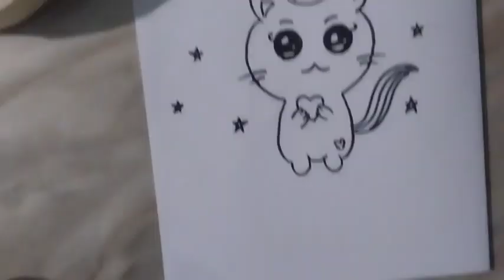how to draw a cute caticorn learn to draw and colour caticorn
Today I have made a new combination of cat and unicorn together  as caticorn.
here in this video I have drawn the caticorn and also coloured to give such look of unicorn.
 and also Comment down what should I make in the next video.